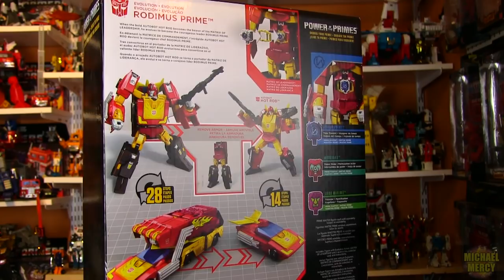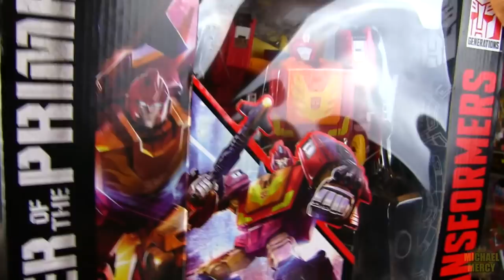Transformers Power of the Primes RODIMUS PRIME (2017): G1 Powermaster Style!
♪ Powermaster Rodimus Prime, 2nd greatest leader of his time! ♪
As a modern Transformer, it's a mixed bag. But as the leader class sized Rodimus Prime that can finally combine with his trailer which, look G1 Galvatron and Ultra Magnus in the eye and should have been released in 1988, it's prime-grade Unfinished Business™!
Big thanks to Sean Fewster for the inspiration! 👍

End theme "Hands to Yourself" by
SEAN PINCHIN. 🎸